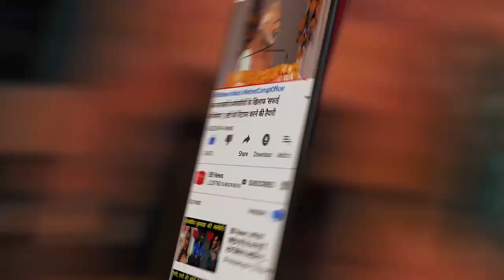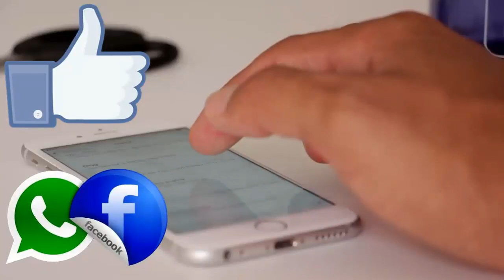मेहनत से जमा 5 लाख रुपये बैंक में रखने की जगह बक्से में रख दिया और फिर जो हुआ सोचा नहीं था....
मेहनत से जमा 5 लाख रुपये बैंक में रखने की जगह बक्से में रख दिया और फिर जो हुआ सोचा नहीं था. @BBNewsHindi

It is said that by keeping the money closed, they are mixed in the soil. Because Lakshmi does not sit in one place. But this has indeed happened in the Krishna Nagar district of Andhra Pradesh, where a person kept earning money and filled it in the box and when he took out the notes, he had turned into mud. According to the information, these notes were eaten by termites and after that the owner gave those notes to the children to play.

Krishna Nagar district case
This whole matter is of Milavaram in Krishna Nagar district. The electricity Jamlaiyya living in where the pig rearing works. He had planned to build a house for his family and for that he started taking money out of his business and keeping it in the box. So that these notes are safe and do not cost. And when they need them to build a house, they get immediate money. But when he opened the box, his senses flew away. Because no note in the box was safe.

सोशल मीडिया दीवाना हुआ पड़ा है Baby Punganur Cow का इसकी खासियत ने सबको चुका दिया है...

Social media is crazy, its specialty of Baby Punganur Cow has paid off to everyone.

These days, a video of a cow's heifer is becoming very viral in social media. Firstly, the video was shared by S Rajeev Krishna, an advisor to the government of Andhra Pradesh and leader of the YSR Congress Party (YSR Congress Party) on February 14. He wrote in the caption of the video, "Bachhiya of Punganur breed has come to my house. It is a species of cow standing on the verge of extinction. Very beautiful in appearance. Pungnoor cows are 3 to 4 feet, weighing 150 to 200 kg. The cows of this breed give 4 to 5 liters of high-fat milk a day. ''

Punganoor is known as "Dwarf Cow"
Since then, the video of this baby Punganoor is very viral on Twitter. People are not able to stop themselves from praising it after seeing Punganur Bachhiya. "Pungnur", a breed of indigenous cow of Andhra Pradesh, is known as Dwarf cow. It is a special and rare type of cow breed that originated in Pungnoor village in Chittoor district of Andhra Pradesh.

BB NEWS!!